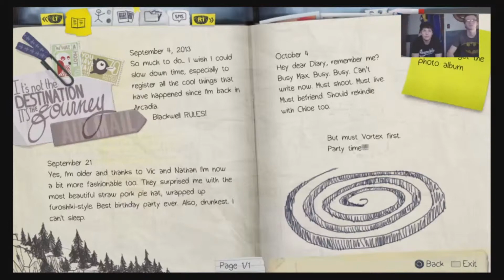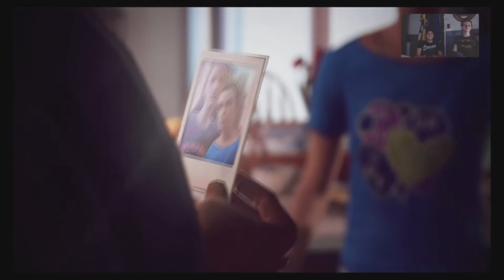Tyler remembers when he was... a cripple? (Life is Strange: Dark Room) Episode 3